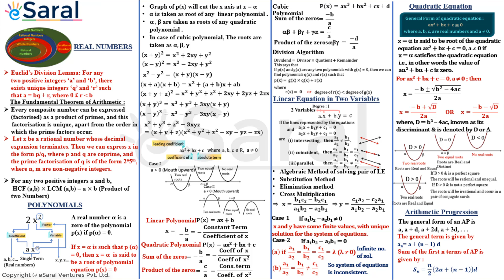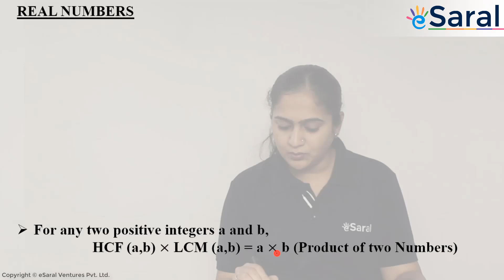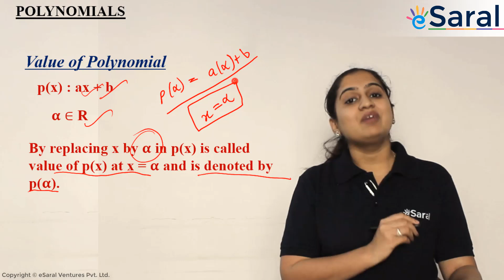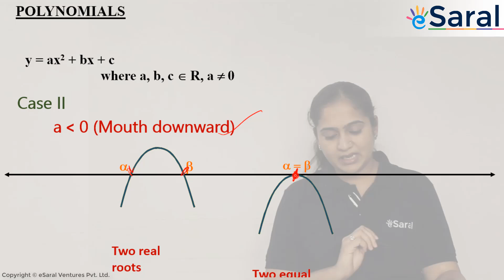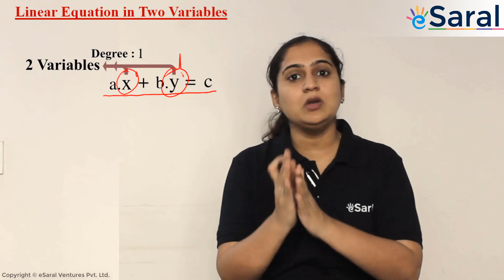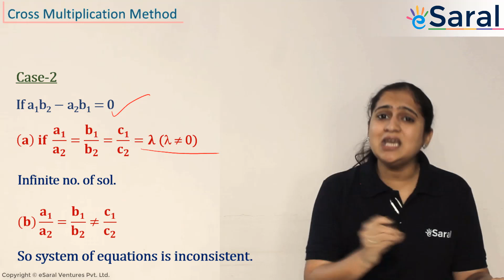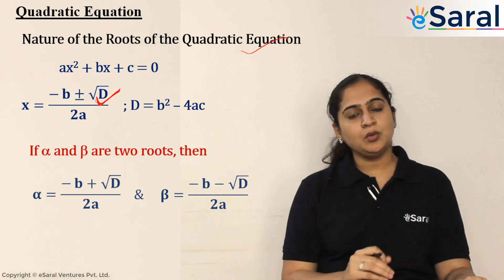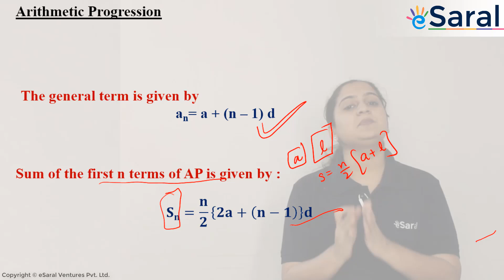Class 10 Maths Revision | NCERT Chapter 1-5 | Important Concepts & Key Formulae | Must Watch🔥🔥🔥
This Video covers Quick Revision of Class 10 Mathematics.
Chapter 1 to 5 from NCERT Class 10 Mathematics Book are covered in this Revision Video. Chapters Covering in this Video are:
-Real Numbers
-Polynomial
-Linear Equations in Two Variables
-Quadratic Equation
-Arithmetic Progression
Learn All the Important concepts & get List of Important formulae and key points that are very useful for Class 10 CBSE Board Examination.
This Quick Revision Video will save your time and help you out in revising 5 chapters in one shot. So, Don’t Miss, Watch it NOW!!!

Get Complete Class 10 Video Lectures and Other Study material.